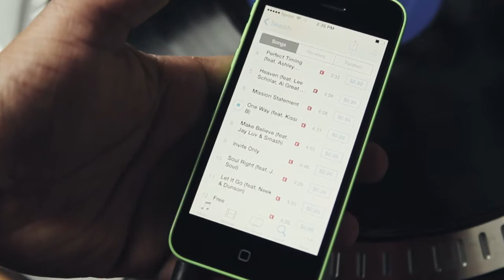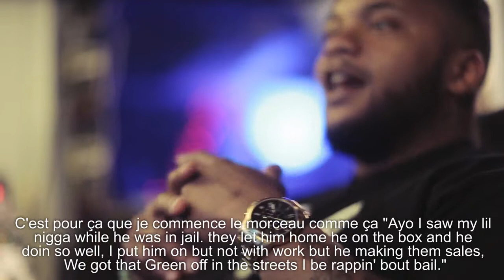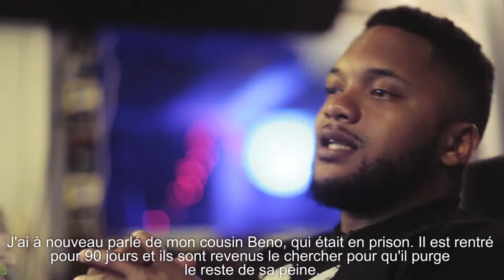Greenspan - Stairway Sundays - Ep. 14 - Do Your Thing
Ok-tho.com and Brandnew-hiphop.com (France)
team up with Greenspan to present Stairway Sundays. An in-depth look into Greenspan's music and the inspiration for each song on album, "Stairway To Heaven."
Stairway To Heaven available:
or
Greenspan.bandcamp.com